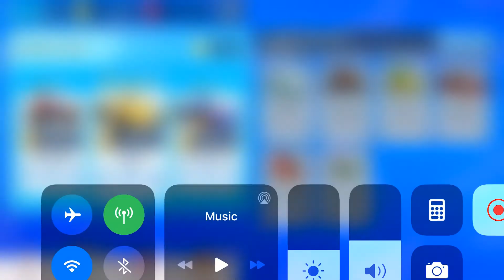JOSEPH PLAYS SONIC RACING ON IOS!!!!!!!